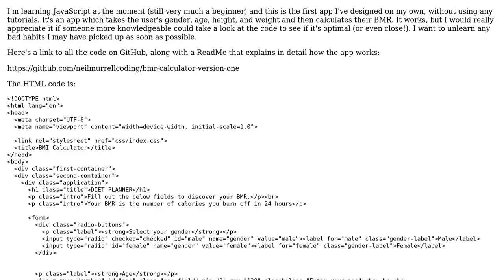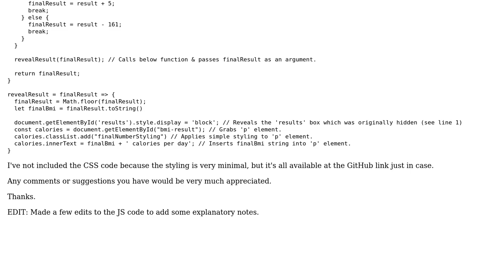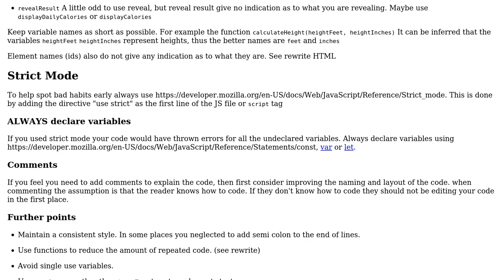Code Review: BMR calculator web app written in HTML/CSS/Vanilla JS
With thanks & praise to God, and with thanks to the many people who have made this project possible! You are responsible for your own actions.